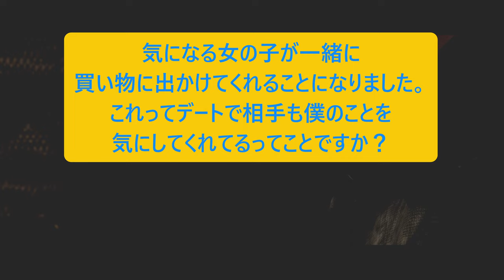人生相談に乗りながらバイオハザード６：PART40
オグロマン、我また来たんか！
・・・しつこい彼女もおる～